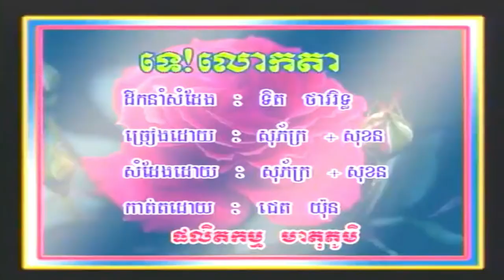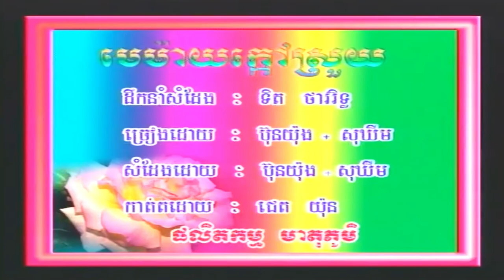ទេលោកតា ច្រៀងដោយ សូ សុភ័ក្រ + សុខ សុខន HD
ទេលោកតា ច្រៀងដោយ សុភ័ក្ត្រ + សុខន ○ HQ (VSS¯50.79) ●  លោក  ជា សាវឿន និង អ្នកស្រី រស់ សេរីសុទ្ឋា I គម្រប

►Here's our weekly video schedule: 4- 7pm (PT)
Monday: 9 Videos
Tuesday:  3 Videos
Wednesday: 1 Videos
Thursday: 5 Videos
Friday: 2 Videos
Saturday:  Off
Sunday:  Off.